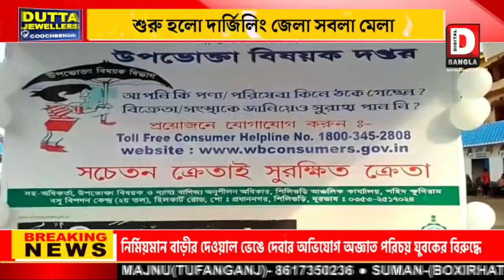শুরু হলো দার্জিলিং জেলা সবলা মেলা